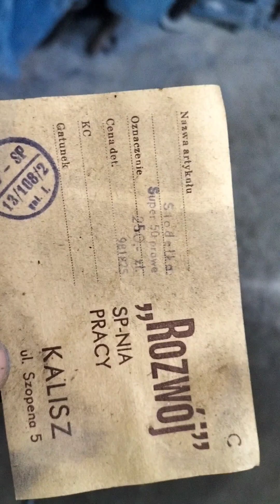Nowe koła od bizona do Zetora 50 supra i inne plany 😉